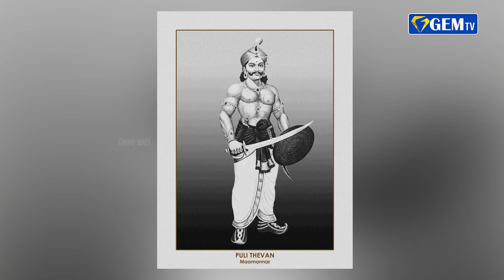மாவீரன் பூலித்தேவரின் பிறந்தநாள்